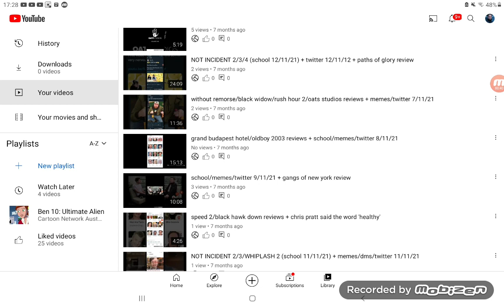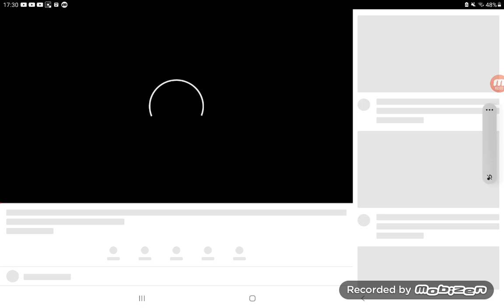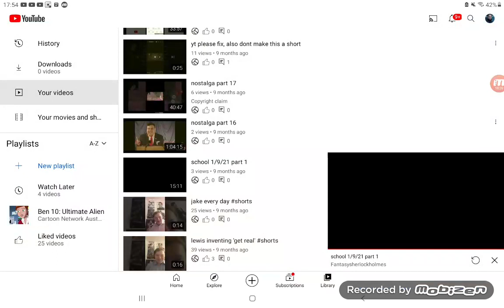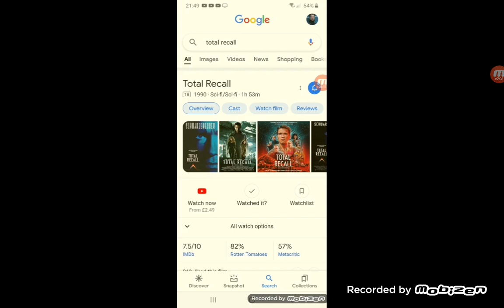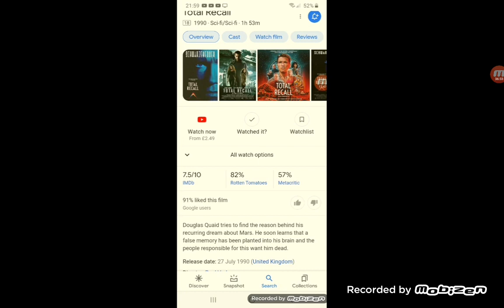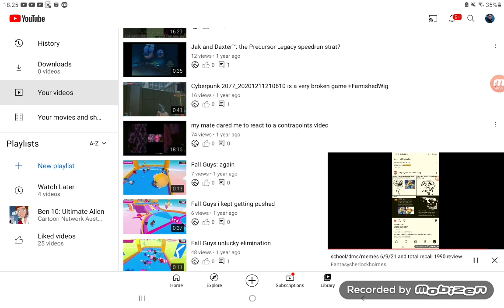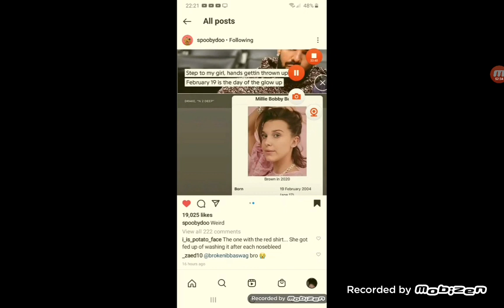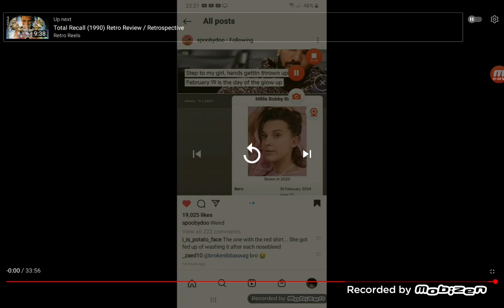school years 0-4 breakdown